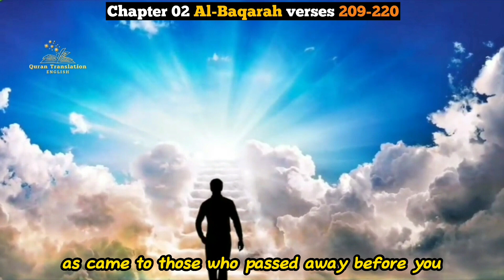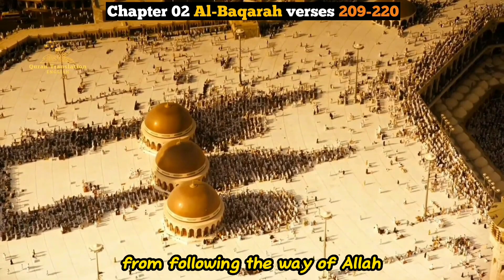Quran:2: Surah Al-Baqarah 209-220: Quran translation english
this video describes the translation of chapter 02 of holy quran named surah al-Baqarah verses from 209 to 220 in english language.

Welcome to the Quran Translation English YouTube channel, where we strive to bring the beauty and wisdom of the holy Quran to a global audience.

Through our channel, we aim to promote the teaching of holy Quran.and convey the message of Allah to all Human being.Join us as we explore the profound teachings and timeless messages of the Quran,sharing valuable insights that resonate with people from all walks of life.

(KeyWords)

Quran
Quran Translation

2. Al-Baqarah (the Cow)